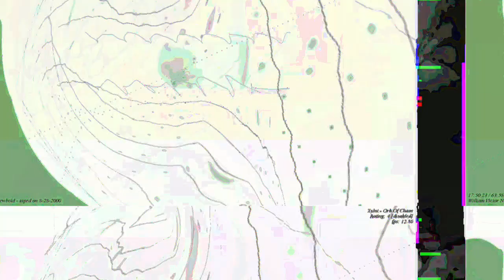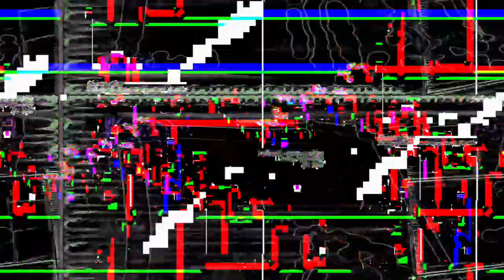[EPILEPSY WARNING] Movie 23 04 25 15h05m35s